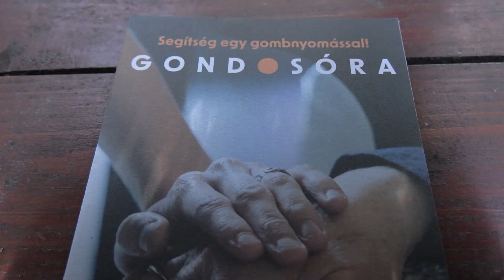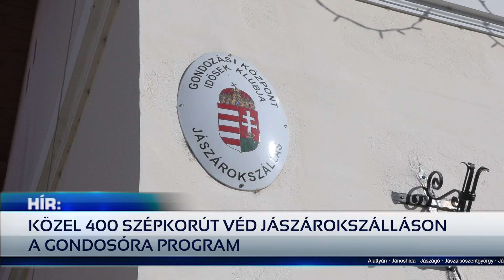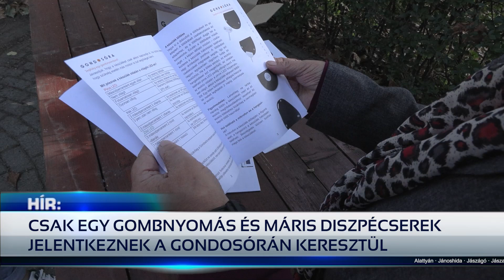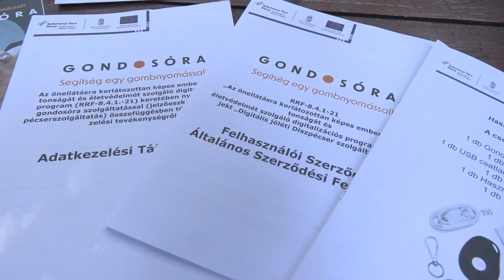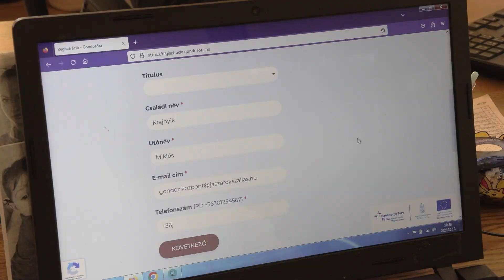KÖZEL 400 SZÉPKORÚT VÉD JÁSZÁROKSZÁLLÁSON AZ GONDOSÓRA PROGRAM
Közel 400 szépkorú lakos vehette már igénybe Jászárokszálláson a kormány Gondosóra programját, mely az önkormányzat segítségével és ingyenesen igyekszik egy újabb szociális szolgáltatást adni a nyugdíjasoknak. A városban eddig csak pozitív tapasztalatot sikerült gyűjteni a programmal kapcsolatban, melyhez alanyi jogon hozzájuthatnak a 65. életévüket betöltött jelentkezők.